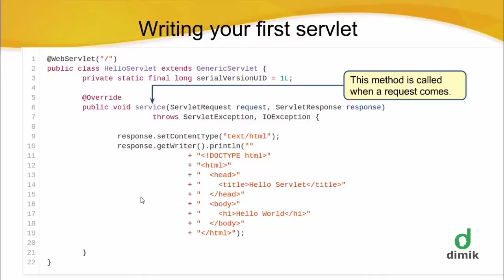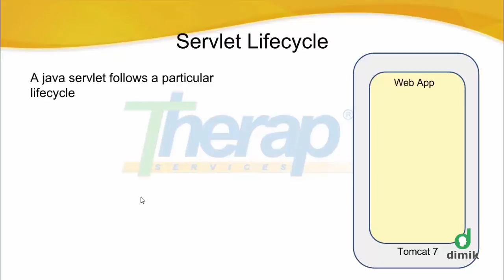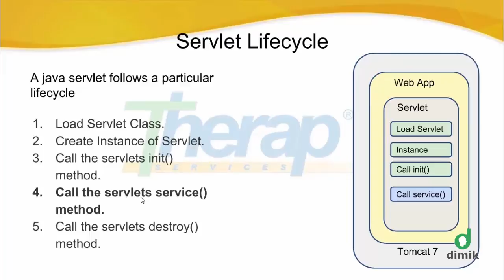CS203 - JavaEE - Generic Servlet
Unit 07 - Java Servlet & JSP
Lecture 04 - Generic Servlet
JavaEE Online Course
Dimik Computing

ইউনিট ০৭ - জাভা সার্ভলেট ও জেএসপি
লেকচার ০৪ - জেনেরিক সার্ভলেট
জাভাইই অনলাইন কোর্স
দ্বিমিক কম্পিউটিং